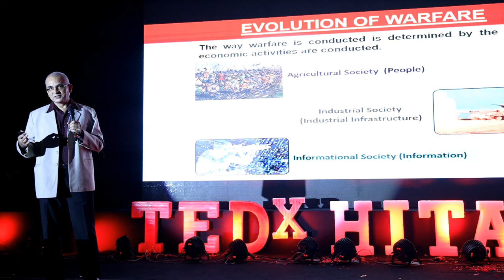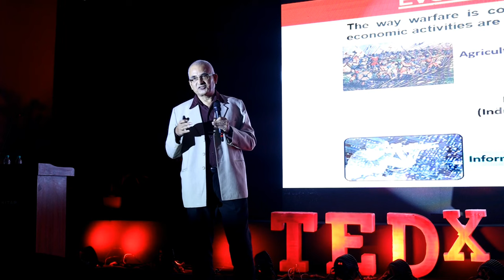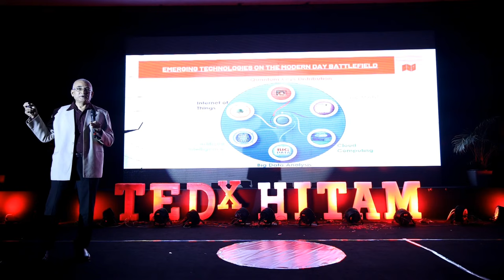Technology and Warfare | Maj. Gen. Mani | TEDxHITAM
NOTE FROM TED: This talk only represents the speaker’s personal views and understanding of the brain which lacks scientific support. We've flagged this talk because it falls outside the content guidelines TED gives TEDx organizers. TEDx events are independently organized by volunteers. The guidelines we give TEDx organizers are described in more detail

How did technology go hand in helping the Indian defence systems in warfare, citing few examples from the Kargil War and other major achievements and victories of the Indian defence system.

The talk by Maj. Gen Mani (Retd.) emphasized on pros and cons of technology in warfare with his experiences. Maj General C Mani, a distinguished individual, led the ICT setup in India's northeastern states and served as the Army Commander for Eastern Command's cybersecurity and electronic warfare. Head of IT Infrastructure and Services at the College of Defence Management, he deployed a native campus-wide network and commanded a Jammu-based Electronic Warfare Unit. In 1994, he created a Decision Support System in C++ for Counter Insurgency Operations. Presently, he oversees the development of anti-drone technologies, requiring expertise in digital signal processing, spread spectrum systems, antenna design, and quality assurance. Mr. Mani bridges user needs and technology to deliver high-quality products to various customers, including Indian Defense Forces, Police, CISF, and Central Asian Republics' security forces. This talk was given at a TEDx event using the TED conference format but independently organized by a local community.